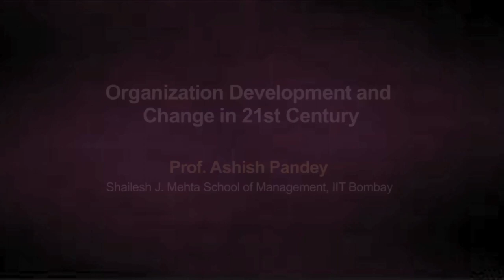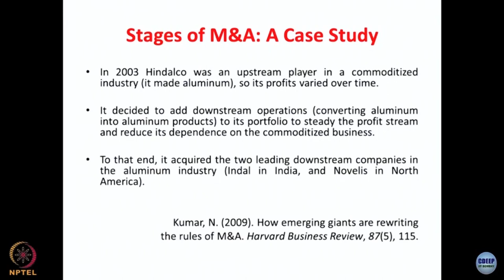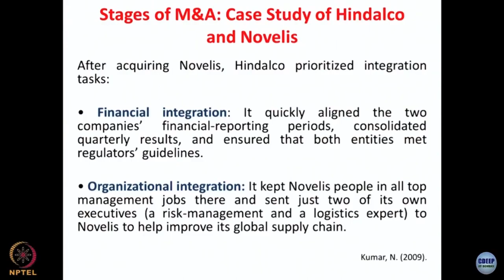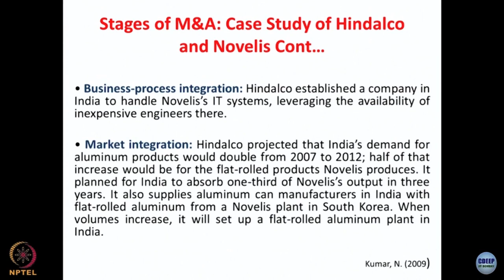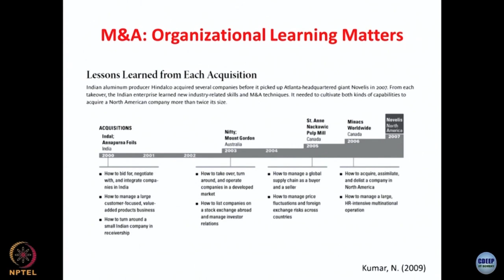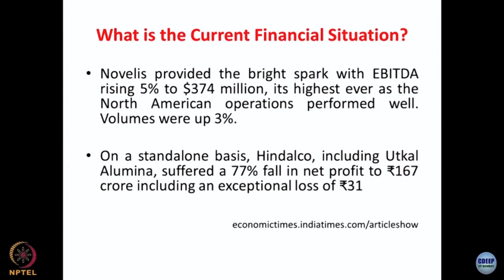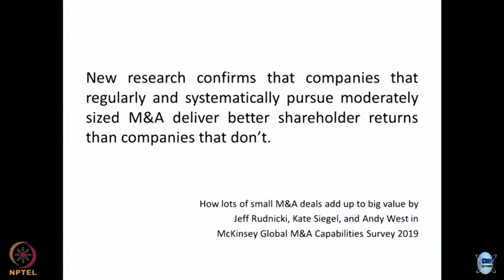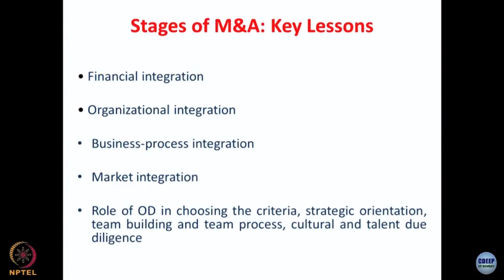Lecture 24 : Stages of Mergers & Acquisitions: A Case Study